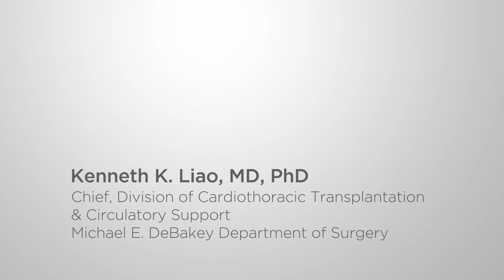Heart Transplantation – Why Choose Baylor Medicine?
Dr. Kenneth K. Liao discusses heart transplantation at Baylor College of Medicine.